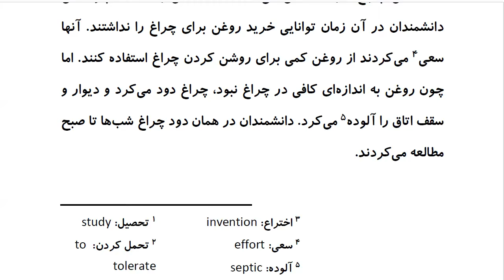Top 100 Persian Proverbs: Proverb 29: دودِ چِراغ خوردِه